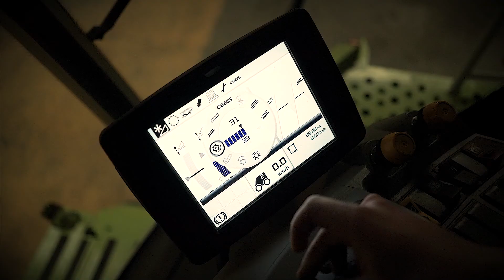BAC PRO MM option MA